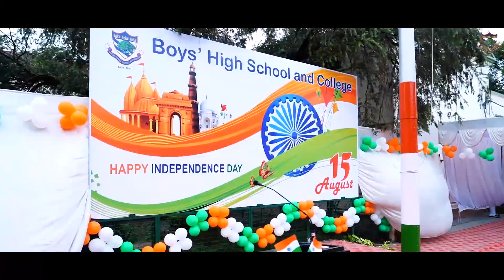73rd Independence Day 🇮🇳 BOYS' HIGH SCHOOL AND COLLEGE HAWKEYEDPHOTOGRAPHERS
Official Aftermovie 🎥
73rd Independence Day
Boys' High School and College
Hawkeyed PHOTOGRAPHERS